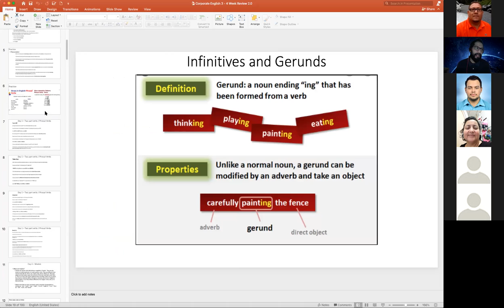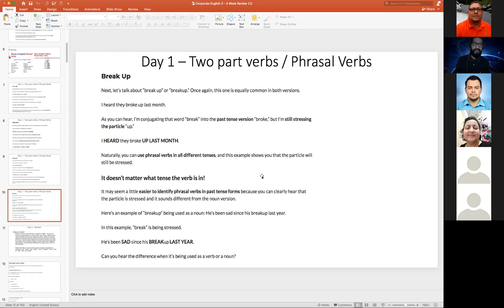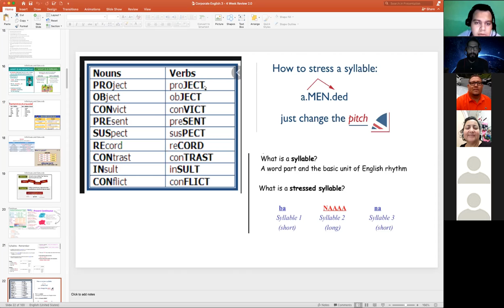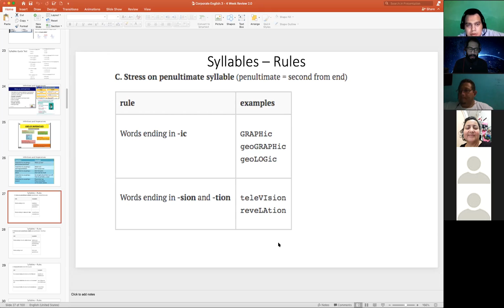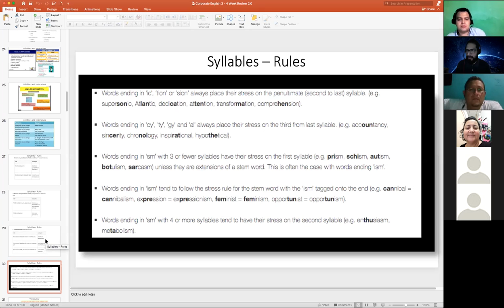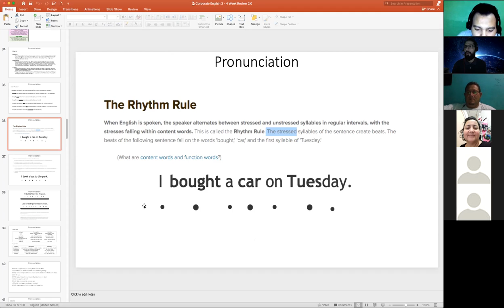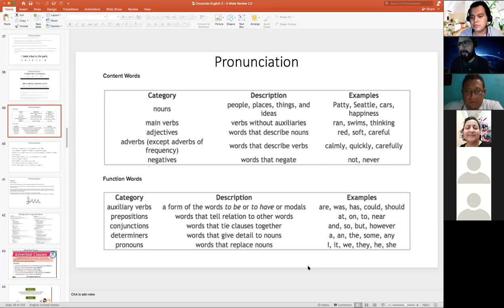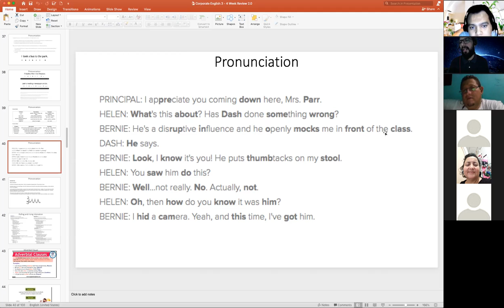Ingles Corporativo- I3-01-8-9-PM-01-21 - Day 4 Week 4